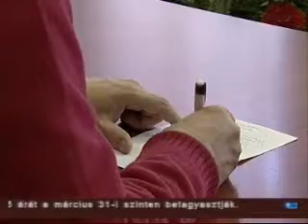2011. 03. 17. - Közgyűlés után 2.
Olyan szociális rendeleteket alkotott az új városvezetés, amelyek megnehezítik a rászorulók életét. Ezt állítják a szocialisták. Többek között a megritkított buszjáratokkal és az étkezési díjak emelésével nem ért egyet az ellenzék. Emellett tiltakoznak a közalkalmazottakat és a köztisztviselőket érintő megvonások miatt is.

Megnehezíti a városvezetés a rászoruló, kiskeresetű nyíregyházaik életét a legutóbbi közgyűlésen módosított szociális rendeletekkel. Ezt hangoztatják a szocialista önkormányzati képviselők. Azt mondják az új intézkedések például a megritkított buszjáratok és az étkezési hozzájárul megemelése hátrányosan érintik a szegényeket. Nagy László szerint ráadásul bizonyos esetekben a helyi rendeletek szigorúbbak mint, a magasabb rendű törvények. Példaként említette, hogy míg a szociális törvény lehetővé teszi a kérelem szóban való benyújtását, addig ez a szabolcsi megyeszékhelyen csak írásban lehetséges. Jeszenszky András hozzáfűzte a nemcsak a rászorulókat sújtják a megszorítások. Közel 4 ezer nyíregyházi önkormányzati munkahelyen dolgozó közalkalmazott és köztisztviselő fizetését csökkentették, amikor megvonták tőlük az meleg étel utalványokat. Ez 8-12 ezer forint keresetcsökkenést jelent az érintett munkavállalóknak havonta. A szocialisták úgy látják, ez a pénz nemcsak a családok kasszájából, hanem a helyi étkeztetéssel foglalkozó kisvállalkozók bevételiből is hiányozni fog és emiatt munkahelyek szűnhetnek meg, valamint csökkenhet a város iparűzési adóbevétele.